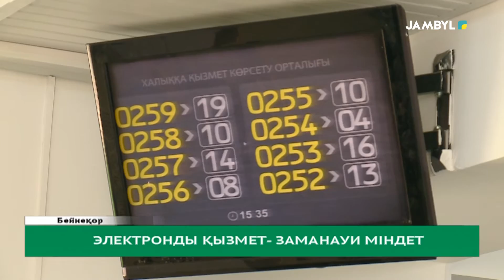Электронды қызмет- заманауи міндет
Халыққа қызмет-көрсету басты міндет. Бүгін өңірлік коммуникациялар қызметінде «Азаматтарға арналған үкімет»  мемлекеттік корпорациясы Жамбыл облыстық филиалы директорының орынбасары Данияр Медетбековтың қатысуымен  брифинг өтті.